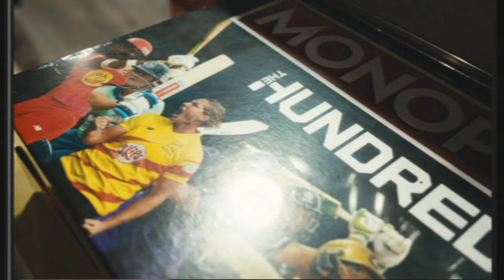FEATURE | Store '94 Supermarket Sweep | Episode 2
Hosted by OHD, Ed Barnard and Alex Davies take on our replica version of the hit TV show, which ran for exactly eight years from 6 September 1993 to 6 September 2001 and then revived from 12 February to 31 August 2007.